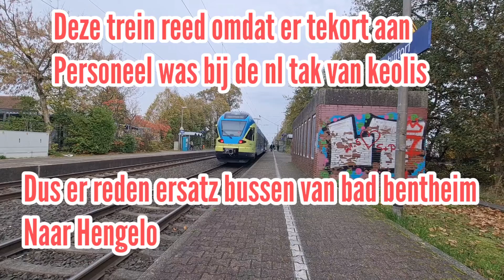sporten in im Schüttorf met ersatzzug eurobahn ic B Güterzug 30-10 2022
Züge im Schüttorf am de Linie Bad benthem
Salzbergen zuge type im video
BR 101 + ic mod
Flirt 1 eurobahn
Flirt 3 eurobahn
Captrain vectron mit tank wagens
Viel spaß ablomeer af eurosporing treinen gek / @timtreinen gek